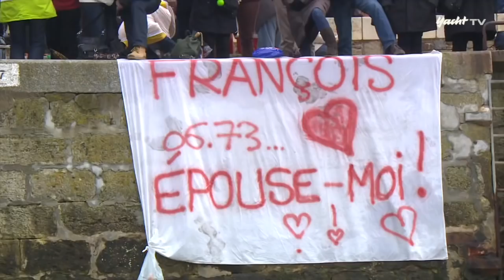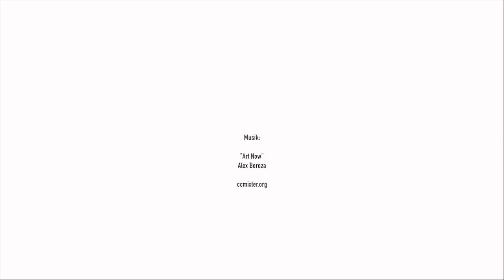Der beste Segler der Welt (2018) - François Gabart ist der Seamaster of the Year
mit erst 34 Jahren bereits auf dem Weg zur Legende... François Gabart hat die Welt in 42 Tagen umsegelt - allein, nonstop. Eine unfassbare Leistung, für die er mit dem Seamaster 2018 geehrt wurde... die Hintergründe zu François Gabart lesen Sie jetzt auch in der YACHT 3–2018!